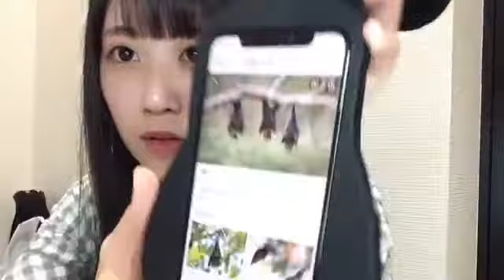2021年06月07日 23時17分52秒 中村 舞（STU48 ドラフト3期生）